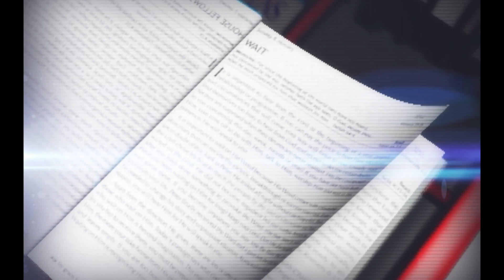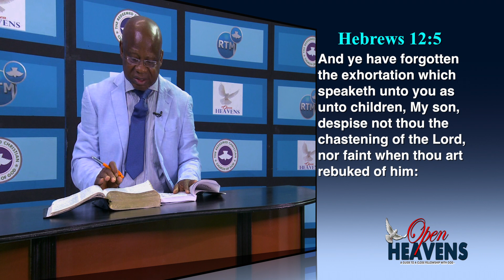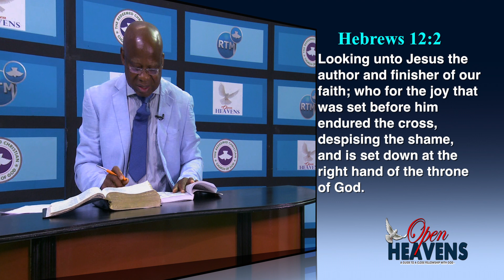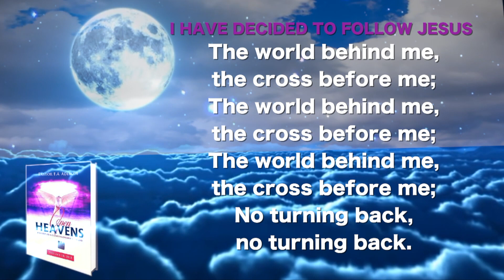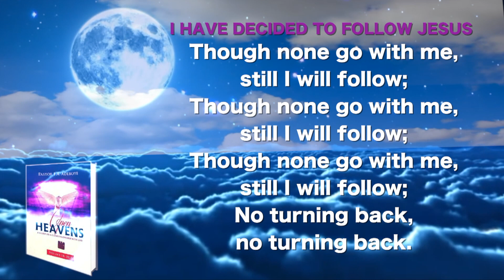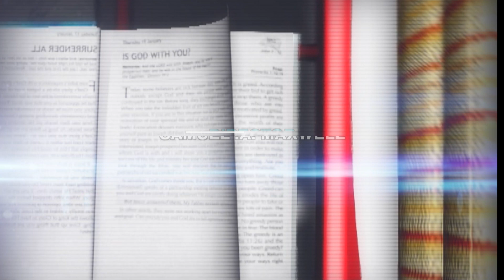OPEN HEAVEN APRIL 17TH